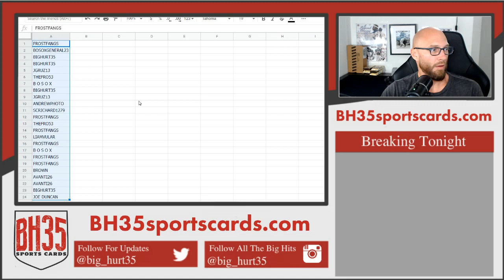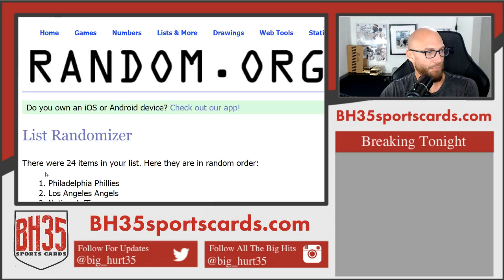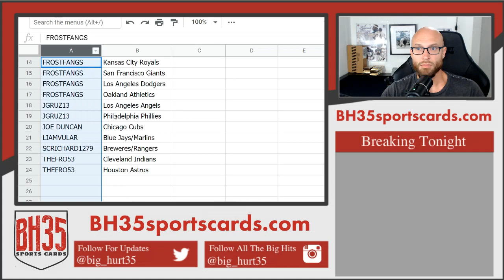Team Draw for 2015 Bowman Inception Baseball | 2 Box Break Random Teams